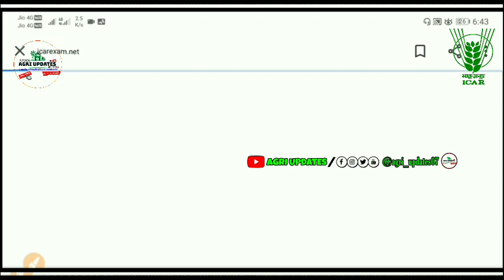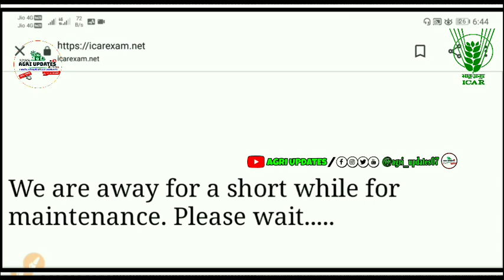ICAR COUNSELLING IMPORTANT NEWS | ICAR MOP-UP/FINAL COUNSELLING START | icar site on Maintenanc Mode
ICAR MOP-UP COUNSELLING RULE.
*Success Story Of Selected Candidates In GBPUAT ADMISSION 2020 🎓*

About -आशा है आपको वीडियो पसंद आएगी,अगर पसंद आती है,तो Like-Share-Comment ज़रूर करे. यह video आप लोगो के लिए लाभदायक साबित होगीदोस्तो इस video को पूरा देखे , और कोई भी समस्या हो ।हमे comment section में बताये
icar previous and expected cut off 2020icar 2020,icar,icar 2020-21 expected cutoff,icar 2020
AIEEA UG 2020 ResultICAR AIEEA UG 2020ICAR UG 2020 Analysis

📢If you want Support to channel For Agriculture Education.♥️

GOOGLE PAY/PHONEPE/PAYTM .

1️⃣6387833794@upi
2️⃣prabhathubagri07@oksbi

Your Query's -.

1. icar choice filling 2020
2. icar choice filling 2019
3. icar mop up round 2020
4. icar mop up round 2019
5. icar mop up round 2019 seat allotment
6. icar mop up round
7. icar mop up
8. icar mop up round 2020 malayalam
9. icar mop up 2020
10. icar mop up round 2020 dates
11. icar mop up round eligibility
12. icar counselling mop up round
13. icar mop up round 2020 in english